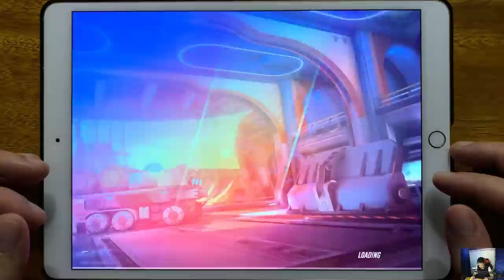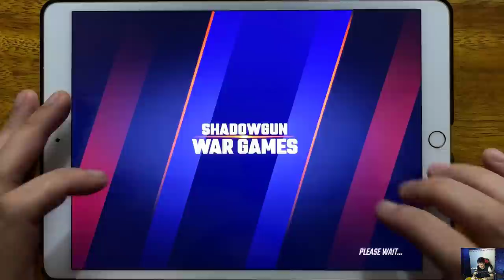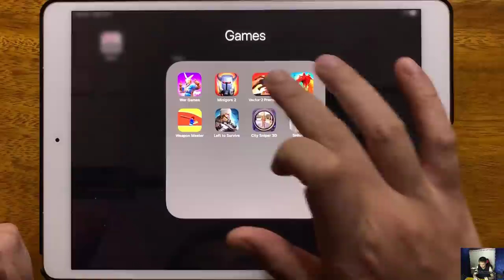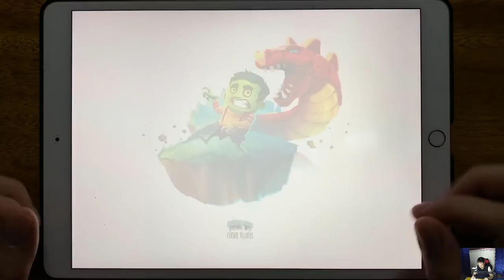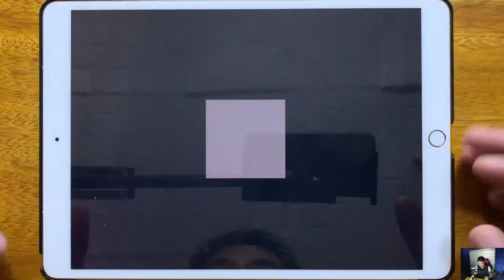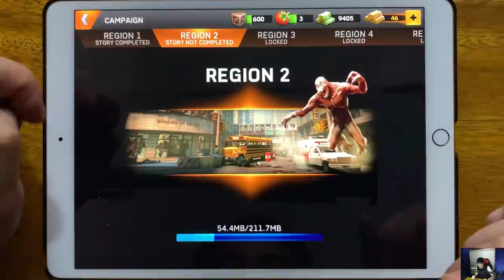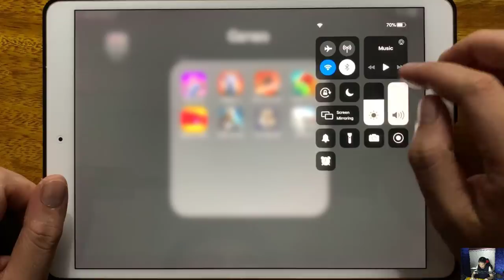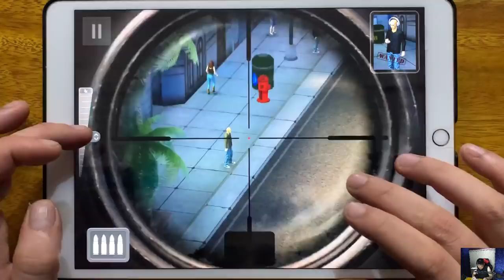War Games, Minigore 2, Vector 2 Premium, Dragon Hills 2, Weapon Master, Left to Survive...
War Games, Minigore 2, Vector 2 Premium, Dragon Hills 2, Weapon Master, Left to Survive, City Sniper 3D, Sniper 3D